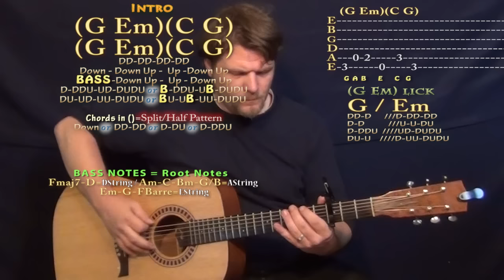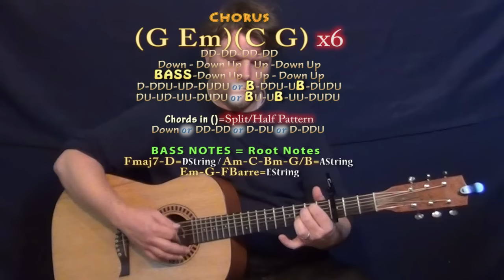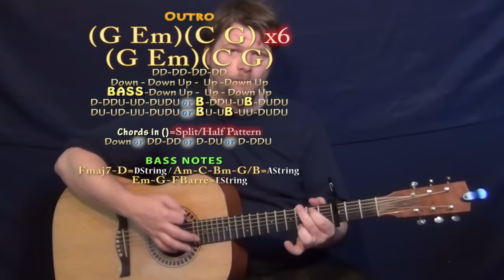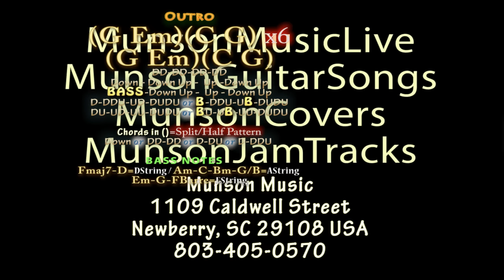My House (Flo Rida) Guitar Lesson Chord Chart - Capo 3rd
Woohootiehoo and Best of luck! TALKING WITH THE GUITAR